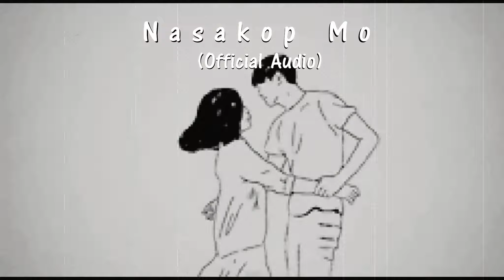Nasakop mo (OST) Gee-Cline ft. Glenn | Prod. by : 13th Beats exclusive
Song Title: Nasakop Mo

Written and Performed By: Gee-Cline ft. GLNN

Prod. By: 13TH Beats

Mix and Mastered By: Bigdawg of (NBR)

THIS MUSIC IS NOT FOR MONETIZATION